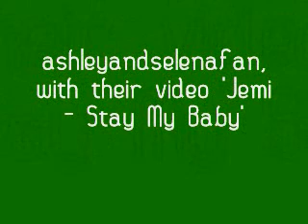Time For Results!! ♥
Hi guys!! Thank You ALL for entering!
Song: Cant Have You - JB

P.S. Winners, I will be messaging you to explain what will be happening!!